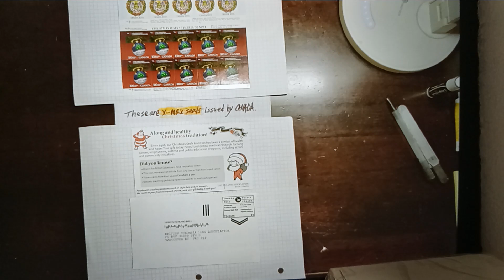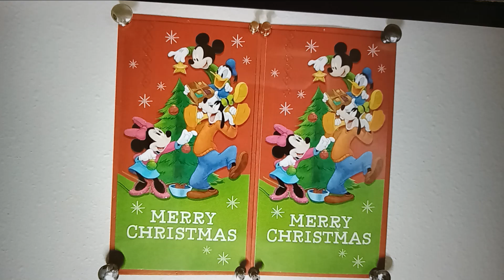🌟🌟🌟🌟🌟 * 🇺🇲🇰🇷 * Do you find "" Transitional Seal "" ? ! - ☆ 159 ㅡ 005 ㅡ 004 ☆ -